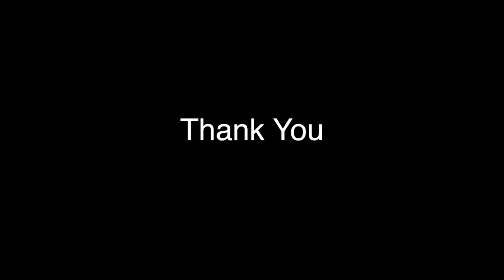Summer School 2016 Thank you